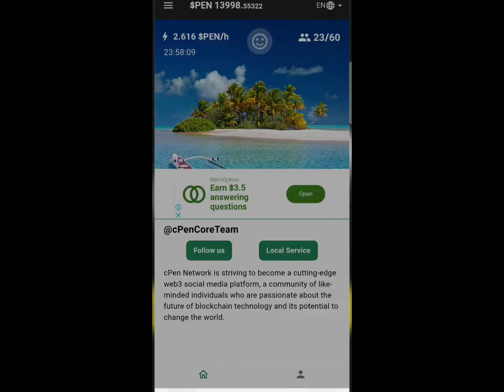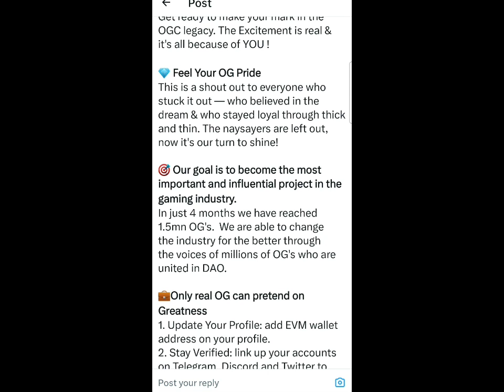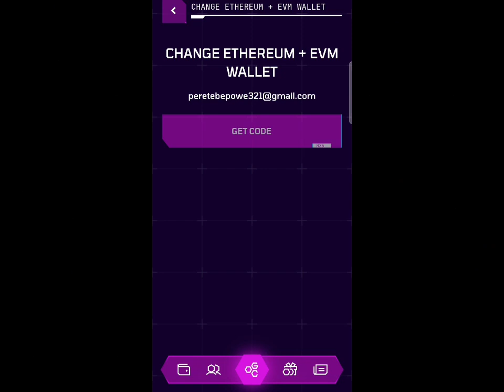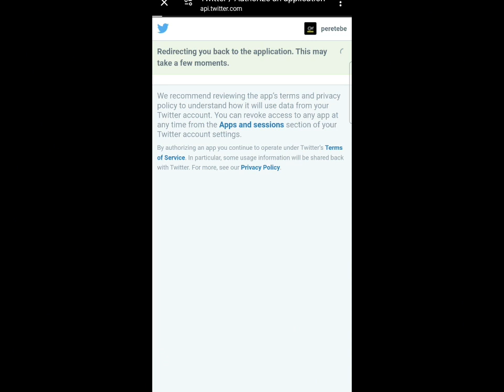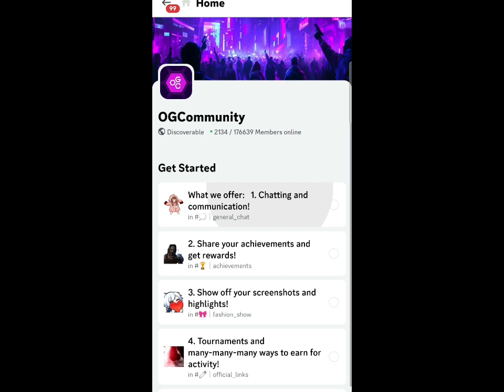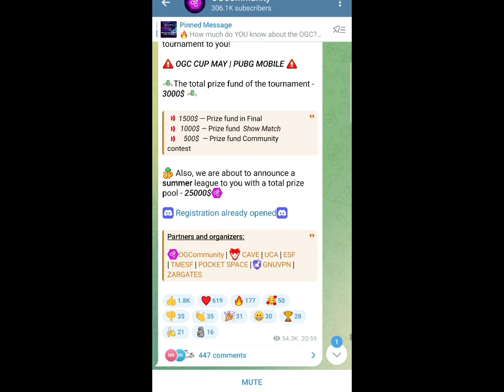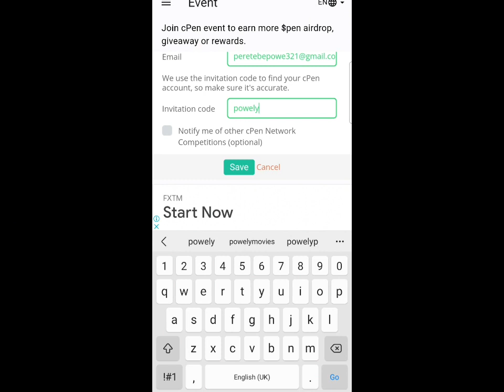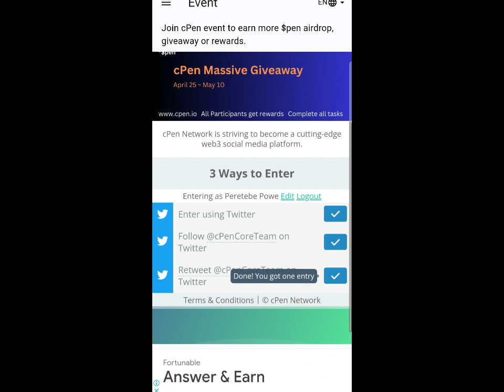OGC Mining Lunch Date Confirmed And Massive 2,000,000 $PEN Giveaway Ends Soon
Invitation Code = (powely)

OGC Mining Grab OGC tokens every day for free and win draw for simple actions